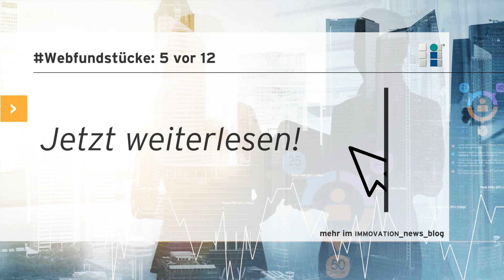11.06.2021 //5 vor 12// webfundstücke​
Regelmäßig bringen wir für Sie fünf spannende Webfundstücke aus der Welt der Immobilien